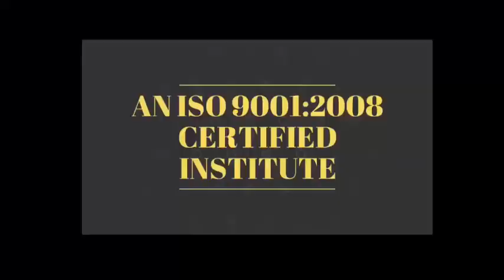कुछ बाते जो दिल से निकली है Part 2 - By Devratn Agrawal